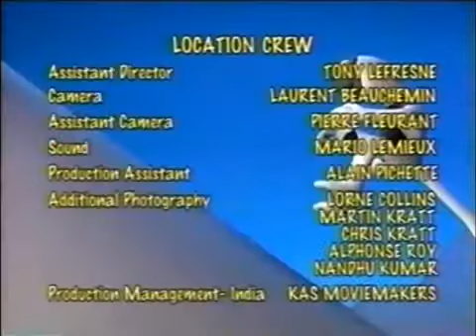PBS Kids Channel Program Break (2003)